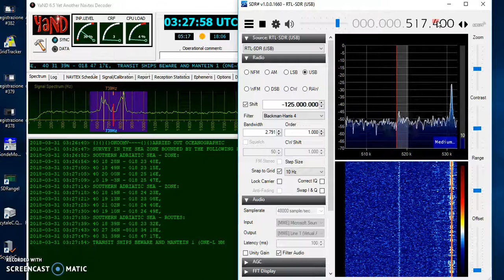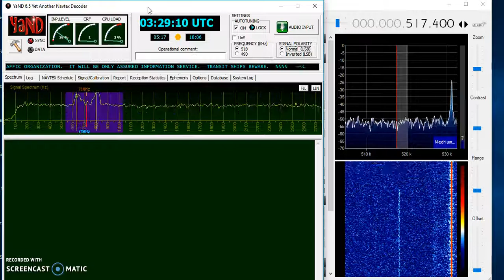Navtex - Yand - Frequency 518 KHz USB -RTL SDR v.3